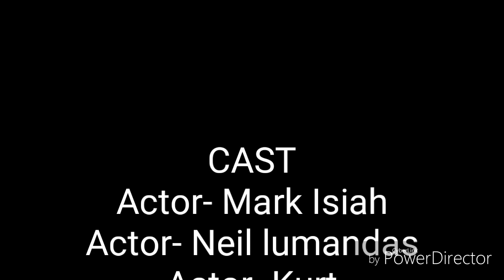Balamban warfare 4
3 police vs. 5 maute group